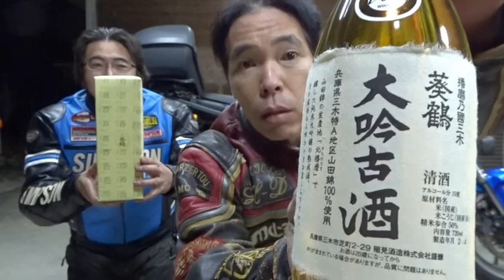兵庫県から～栃木県までバイクで来た男！ＢＯＢＹＹの バーガーを食らう♪。。